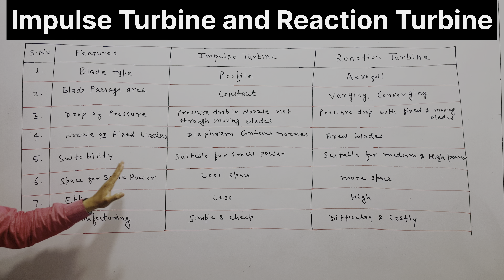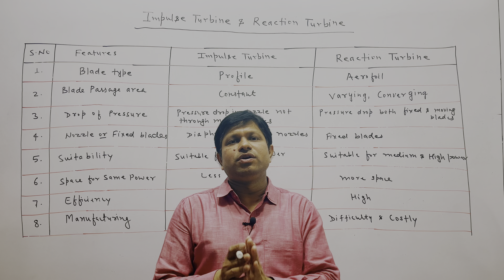Impulse Turbine and Reaction Turbine II Basic Mechanical Engineering